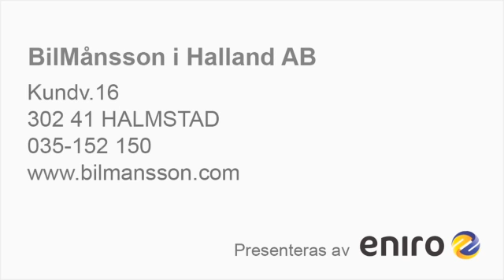Bil Halmstad BilMånsson i Halland AB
Söker du efter "bil" eller "ny bil"? Kontakta då BilMånsson i Halland AB på 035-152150, eller kom förbi oss på Kundv.16 i Halmstad. För mer information, besök gärna vår profilsida via länken ovan.